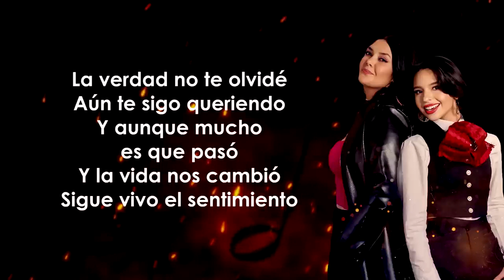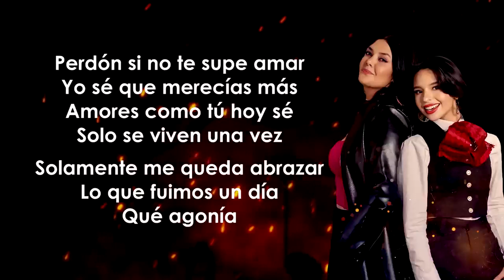Yuridia, Angela Aguilar - Qué Agonía (Letra/Lyrics) [1 Hour Version]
Mas haberme conformado a no tenerte a mi lado

Solamente me queda abrazar
Lo que fuimos un día
Qué agonía

Qué agonía

épico Lyrics